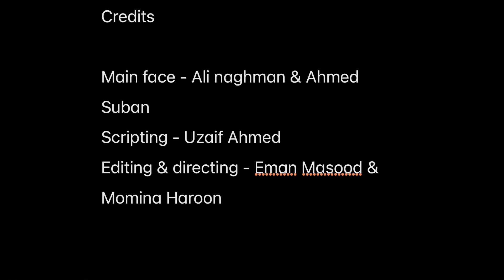Sweat & Standards: A fitness trainers tale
Step into the realm of fitness and beauty perceptions as we unveil the captivating stories within our news package.
Join us on a compelling journey through the eyes of a student trainer “Ali Naghman” at a prestigious gym, unravel the intricate influence of modern culture on beauty standards, and delve into the trainee's “Subhan Ahmed’s” personal experiences.

Prepare to sweat, discover new perspectives, and redefine societal norms with us on this empowering adventure!"